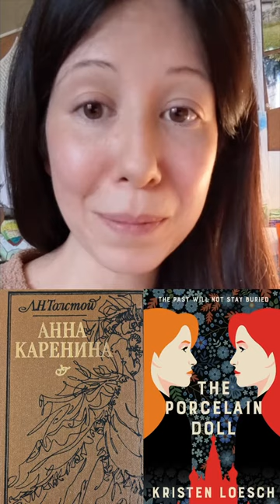The Bookshelf behind The Porcelain Doll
Today Kristen Loesch, author of The Porcelain Doll, shows us the bookshelf behind the book and discusses some of her inspiration for her debut novel.

✨Big News✨

Kristen will be doing a Q&A on our Instagram on Friday 25th February so go and ask your questions in the question box on our stories right now or add them in the comments below 😍